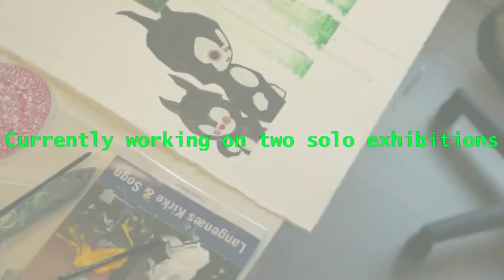Tore Nørby Hansen Drawing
Art and music by Tore Nørby Hansen